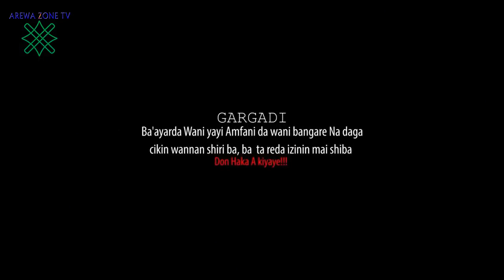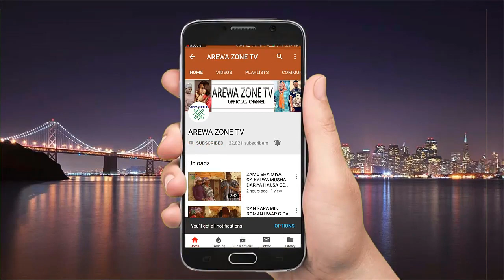Kuturun Danja 1&2 - Latest Hausa Films 2022